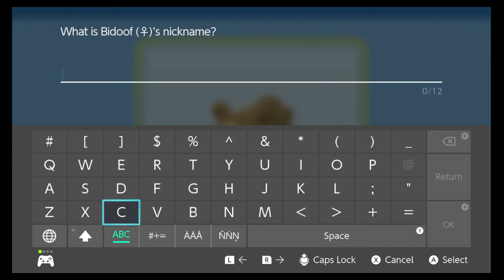Pokémon Brilliant Diamond NUZLOCKE | Episode 2 | GBA Let's Play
The team is building as well as the stress of whether this Nuzlocke will go well or not.